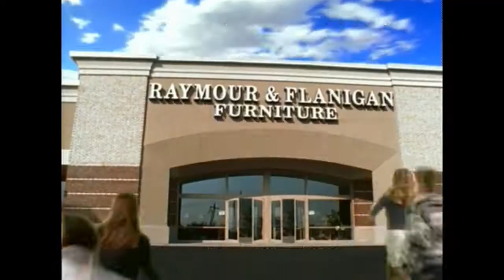Last Chance Everything Raymour & Flanigan